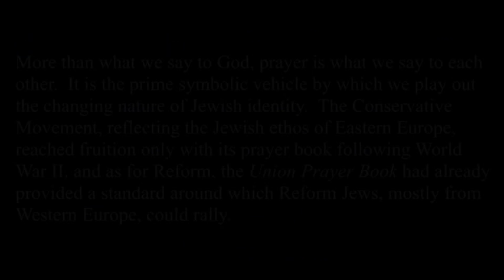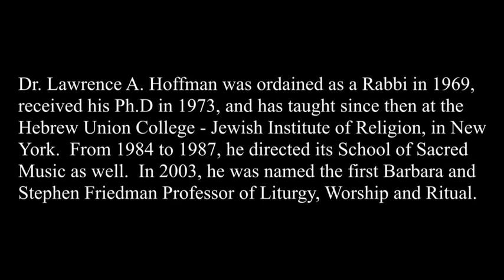How We Pray Is Who We Are: This Is Your Life, American Jews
More than what we say to God, prayer is what we say to each other. It is the prime symbolic vehicle by which we play out the changing nature of Jewish identity. The Conservative Movement, reflecting the Jewish ethos of Eastern Europe, reached fruition only with its prayer book, following World War II. In the Reform movement, the Union Prayer Book already had provided a standard around which Reform Jews, mostly from Western Europe, could rally. But the message of prayer is more complex than just a book. The book is a script for worship, the symbolic act by which we stake out who we are. Sometimes funny, sometimes tragic, but never dull and always fascinating, the story of America's worship is the story of American Judaism in the making. (May 1, 2014)

LAWRENCE A. HOFFMAN was ordained as a rabbi in 1969, received his doctorate in 1973 and has taught since then at the Hebrew Union College—Jewish Institute of Religion in New York. From 1984 to 1987, he directed its School of Sacred Music, as well. In 2003, he was named the first Barbara and Stephen Friedman Professor of Liturgy, Worship and Ritual.